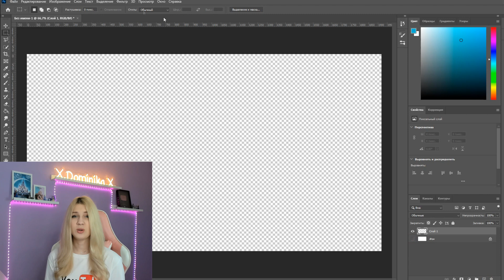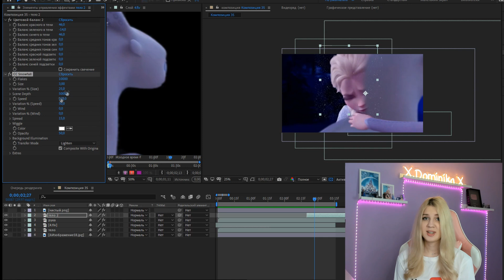Создать снег в видео! Секрет Доминики (Crossover)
Снег в видео плюс 100 к атмосфере в вашем новогоднем видео! И я обязана показать тебе как это сделать круто! Повторяй за мной и создашь свой идеальный снег.

Программа: Sony vegas pro 17.0 Adobe After Effects СС 2020